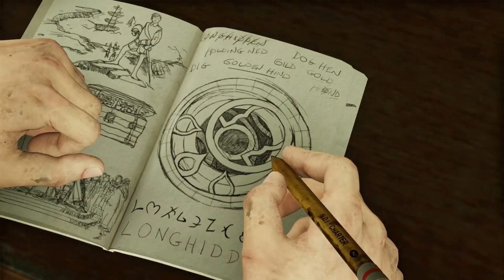Let's Play Uncharted 3: Drake's Deception [Blind] Part 2 - Underground [PS4 Gameplay]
Let's play Uncharted: Nathan Drake Collection (1080p/PS4)! In part 2 of Uncharted 3: Drake's Deception, we return to the present day predicament.

Playlist | If you enjoyed the video, consider leaving a like and/or comment as support!

▬▬▬▬ VIDEO INFO ▬▬▬▬
• Game: Uncharted 3 Drake's Deception Blind Let's Play Gameplay

▬▬▬▬ GAME INFO ▬▬▬▬

** This is a let's play of Uncharted: The Nathan Drake Collection in full. This particular video is of Uncharted 3: Drake's Deception in 1080p on the PS4.**

Uncharted: The Nathan Drake Collection: from the groundbreaking storytellers at Naughty Dog, comes the genre-defining epic that revolutionized adventure storytelling, rebuilt by Bluepoint Games with the power of the PS4 system. Experience one of the most revered game series of all time as you follow the perilous journey of Nathan Drake across the globe, from humble beginnings to extraordinary discoveries. Meet an unforgettable cast of characters as Drake puts life and friendship on the line in a race against ruthless enemies to uncover unimaginable treasure. UNCHARTED: The Nathan Drake Collection includes the single-player campaigns for UNCHARTED: Drake’s Fortune, UNCHARTED 2: Among Thieves, and UNCHARTED 3: Drake’s Deception.

Uncharted: The Nathan Drake Collection new features include:
- New Trophies: Brand-new trophies created exclusively for UNCHARTED’s debut on the PS4 system.
-Photo Mode: Freeze gameplay at any time and take control of the camera to capture your most memorable moments from the trilogy to share with friends directly from your PS4 system. Utilize graphical filters, camera controls, and other options to customize your shot.
- New Game Mode: Explorer Mode is an all-new mode for beginners where combat difficulty is reduced greatly. Speed Run Mode adds a timer that allows players to track their gameplay time against their friends as they play sections of the game. Brutal Difficulty Mode is the ultimate challenge as the gameplay will be more punishing than Crushing Difficulty (unlocked after beating Crushing Difficulty in the same game).

In Uncharted 3, a search for the fabled “Atlantis of the Sands” propels fortune hunter Nathan Drake on a daring trek into the heart of the Arabian Desert, a journey that pits him and his mentor Victor Sullivan against the occult treachery of a shadowy clandestine organization and its ruthless leader. When the terrible secrets of this lost city are unearthed, Drake’s quest descends into a desperate bid for survival that strains the limits of his endurance and forces him to confront his deepest fears.

Uncharted 3 sees protagonist Nathan Drake and mentor Victor Sullivan traveling around the world to places such as the Rub' al Khali desert, in search of the legendary lost city the Iram of the Pillars, which is mentioned in the Quran. Elena Fisher and Chloe Frazer also return in Uncharted 3. The plot draws from the archaeology days of T. E. Lawrence. Arne Meyer, Naughty Dog's community strategist stated that the "main theme of Uncharted 3 is 'finding the way'".

Uncharted 3 received critical acclaim, averaging 92% on review aggregate website Metacritic and 91.76% on GameRankings, making it one of the best reviewed video games of 2011. It won several "Game of the Year" awards, with reviewers praising the writing, voice acting, graphics, cinematic quality and story.

This let’s play Uncharted: The Nathan Drake Collection gameplay footage of Uncharted 3: Drake's Deception is blind and captured on the PS4 version at 1080p 60fps. Uncharted 3: Drake's Deception is the second in a series of a planned 4 games under the Uncharted title.